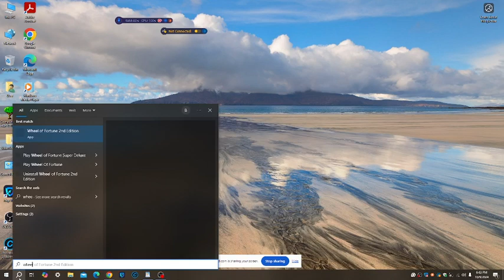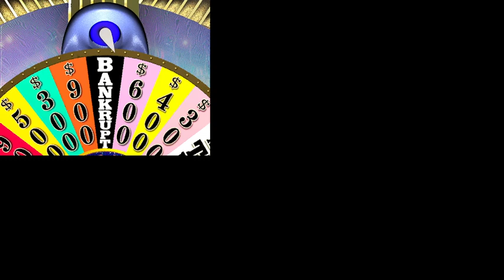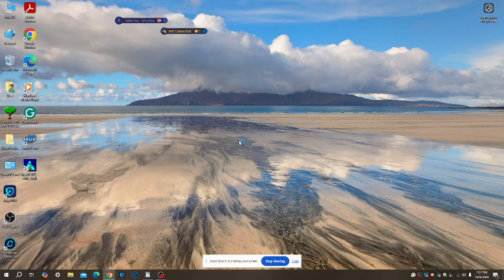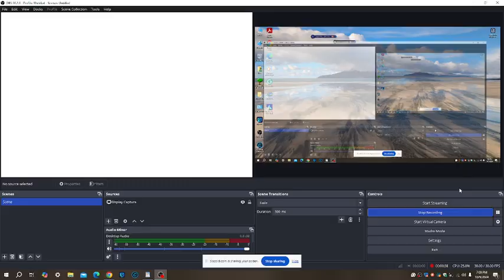Wheel of Fortune 2nd Edition Big Feast #7: Episode 11 [Den of Games Sweepstakes]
Episode 11 is next! Will our next winner be a big one too?